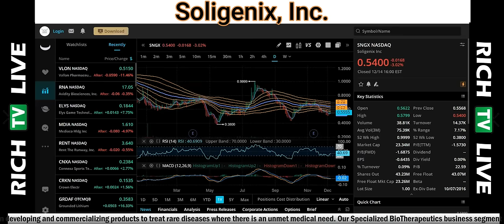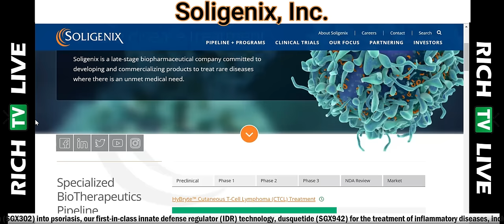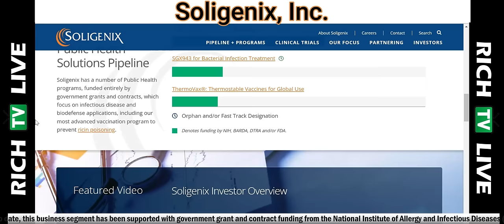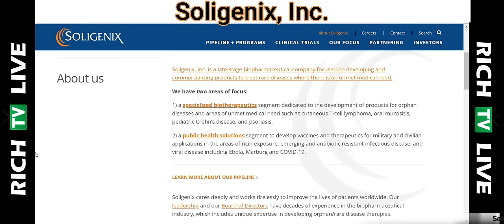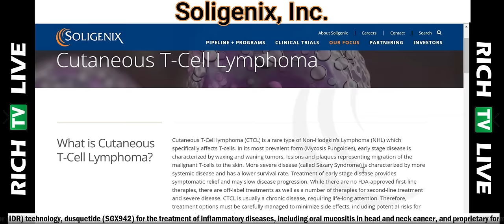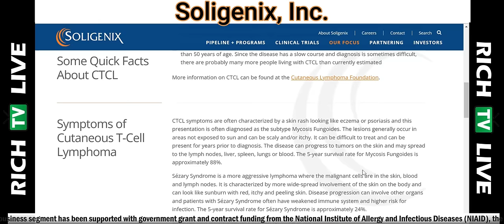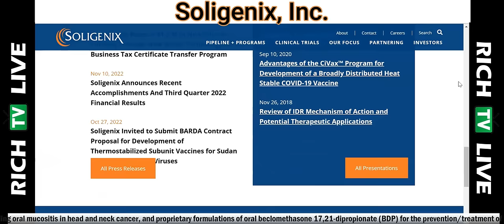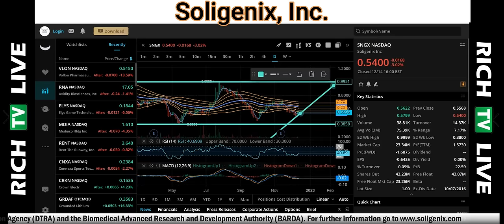Breaking News | Soligenix, Inc. (Nasdaq: SNGX) | RICH TV LIVE PODCAST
Soligenix Announces Submission of New Drug Application to the FDA for HyBryteTM in the Treatment of Cutaneous T-cell Lymphoma.

Soligenix, Inc. (Nasdaq: SNGX) (Soligenix or the Company), a late-stage biopharmaceutical company focused on developing and commercializing
products to treat rare diseases where there is an unmet medical need, announced today that it submitted a new drug application (NDA) to the United States (U.S.) Food and Drug Administration (FDA) for HyBryteTM (synthetic hypericin) in the treatment of early stage cutaneous T-cell lymphoma (CTCL), a rare cancer and area of unmet medical need affecting over 25,000 patients in the U.S. The Company estimates the potential worldwide market for HyBryteTM to be in excess of $250 million for the treatment of CTCL.

RICH TV LIVE INC. company profiles and other investor relations materials, publications or presentations, including web content, are based on data obtained from sources we believe to be reliable but are not guaranteed as to accuracy and are not purported to be complete. As such, the information should not be construed as advice designed to meet the particular investment needs of any investor. Any opinions expressed in RICH TV LIVE reports company profiles or other investor relations materials and presentations are subject to change.